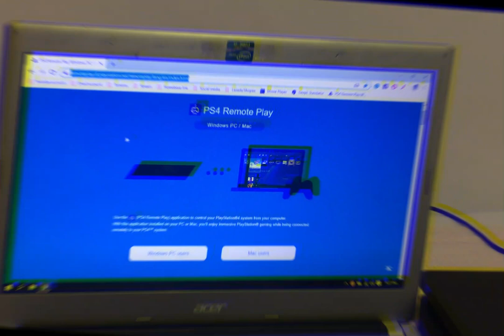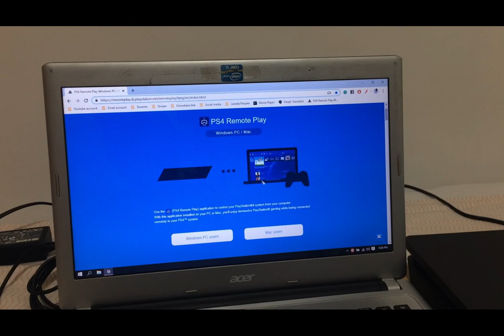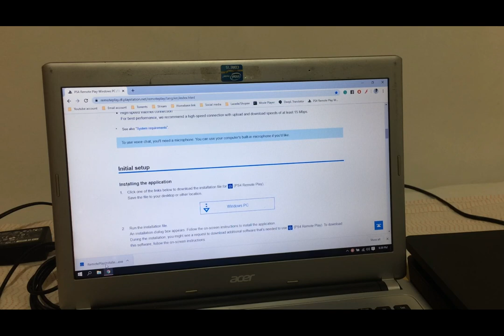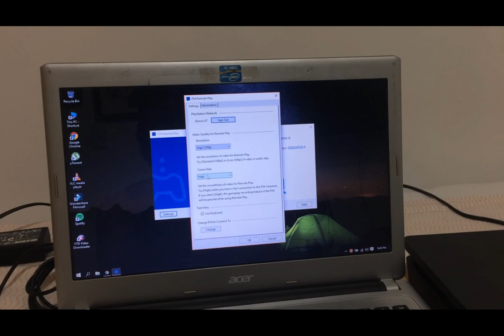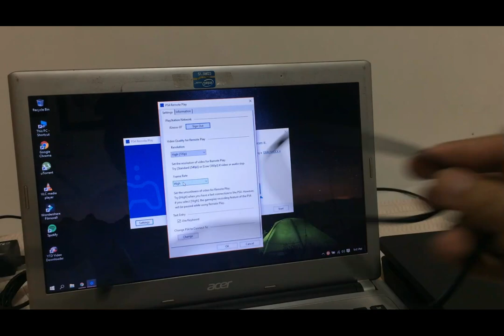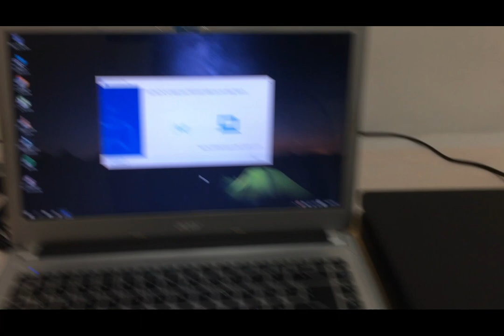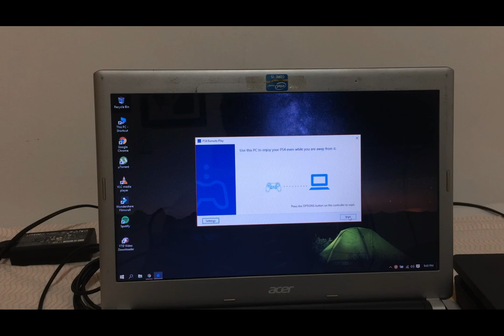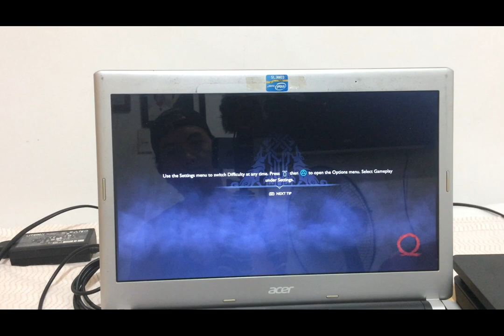How to Connect your PlayStation 4 using PS4 Remote Play (Tagalog Version 2020)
Download PS4 Remote Play

After you, Download Install then Sign in your Playstation account
Just follow the video instruction and enjoy the game.!!